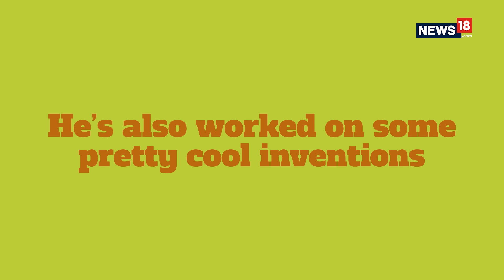Daan Roosegaarde - The Innovator who will turn Delhi's Pollution into Diamond Rings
Daan Roosegaarde is a Dutch artist, innovator and inventor of the smog tower, a machine that converts atmospheric pollution to diamond rings. He was in Delhi earlier this August, to educate people in India about his invention, likely to be operational in Delhi in 2018 and about the importance of taking a pro-active stance to combat climate change. News18 reports.